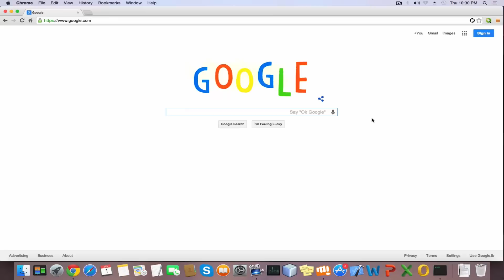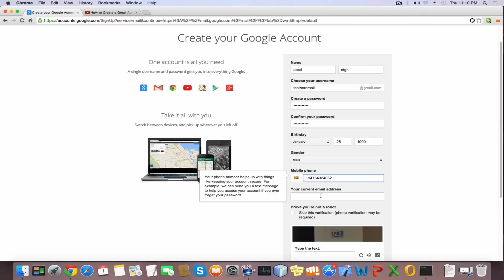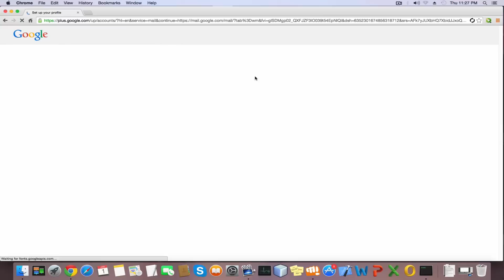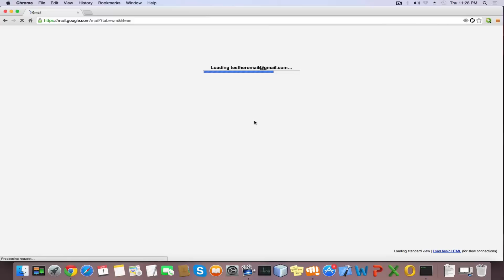How to create a Gmail account | How To Make A Gmail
This video demonstrate step by step to create a Google account | How To Make A Google Account .

Since 2012 Gmail was the most widely used web-bases email provider with over 425 million active users wordwide according Wikipedia .

Published by Hero from Hero Studio